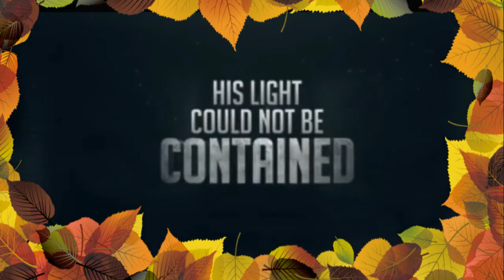Tribuna Popular Kòrsou , Edishon 27 Yuni 2020, na teL parlamentario sr. Pic Pisas, i. Menky Rooijer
Video i e programá aki no ta wordu permití editá, derecho reserva na
Ronald (Ronnie) Richardson d.d.15.9.2019
Opinion di presentadornan no nesesariamente ta di atministradó di e kanal aki

Dokumentándo kada siman di nobo, Kòrsou su mihó talkshow, na radio Hoyer 1, presenta pa Etienne Rosario i Alison Manuel.Es siman aki otro tópiko interesánte i kayente.Invitado na telefon parlamentario sr. Gilmar Pisas, i sr. Menky Rooijer,  Un produkshon riba media sosial YouTube, Facebook, Pinterest i Twitterpa Ronnie Richardson i Music & Movie Now,